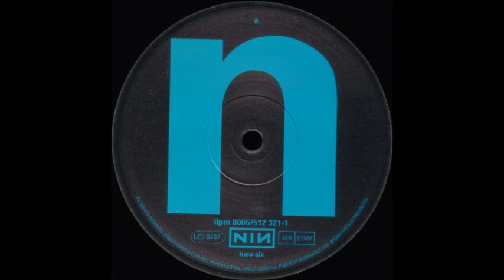Nine Inch Nails — Gave Up (Coil / Danny Hyde Remix)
NIN – halo six – TVT Records – ILPM 8005, Nothing Records